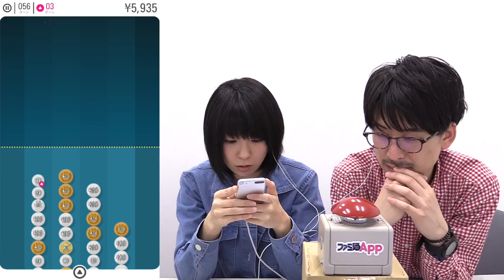【毎日ほぼ15時】ありそうでなかった発想!? お金を使ったパズル『コインライン』#2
▼ファミ通Appのニコ生チャンネルができました！ぜひお気に入り登録をお願いします­！！

今日のアプリのダウンロード
▼Android版
▼スマホゲームの情報なら”ファミ通App”

ファミ通App編集長がお腹いっぱいになるまでアプリを紹介する動画コーナー“編集長­！これ、どうでしょう!?”。